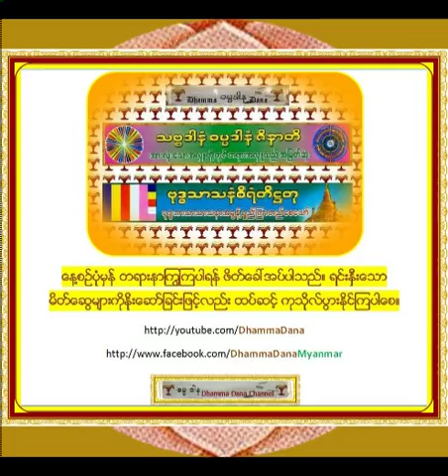ျမစ္ကိုျပစ္၍ ေခ်ာင္းကိုရွာ တရားေတာ္ (၄၆/၉၅)၊ ၾကာနီကန္ ဆရာေတာ္ ဦးဇဋိလ။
ျမစ္ကိုျပစ္၍ ေခ်ာင္းကိုရွာ တရားေတာ္ (၄၆/၉၅)၊ ၾကာနီကန္ ဆရာေတာ္ ဦးဇဋိလ။ Kyarnikan Sayadaw U Jadila. (Dhamma Dana YouTube Channel), also